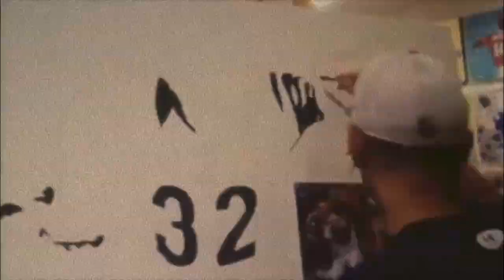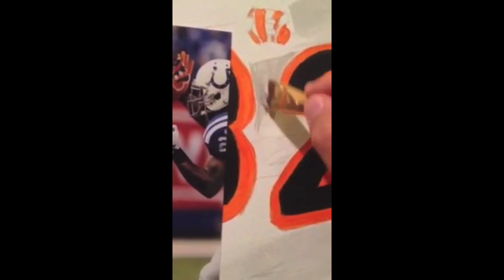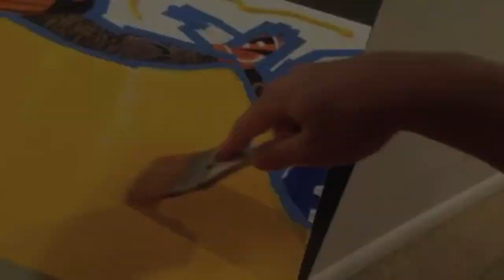Jeremy Hill "Stay Turnt" Sportraits Cincinnati Bengals Painting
The video of the making of my 24x36" Jeremy Hill "Stay Turnt" Painting.

Standard Youtube Rights.
Footage property of CBS, NFL, ESPN, and ABC.